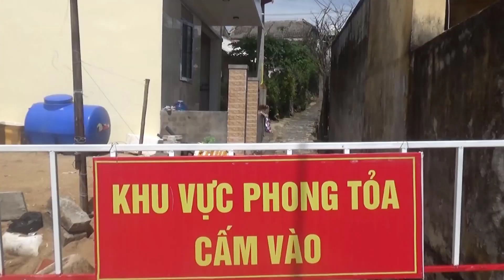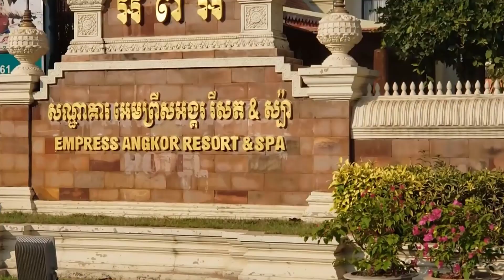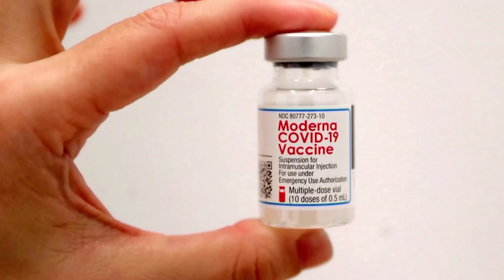Huyện đảo Lý Sơn xuất hiện ca COVID-19 đầu tiên | Chuyển Động 360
Sáng 30/10, huyện đảo Lý Sơn xuất hiện ca bệnh COVID-19 đầu tiên (BN 914.243) là người trở về từ TP Hồ Chí Minh, đang cách ly tại nhà. Tiếp đến, sáng 31/10, phát hiện 1 ca cộng đồng sinh năm 2007, là học sinh lớp 9, có nhà ở thôn Tây An Hải, Lý Sơn. Ngày 26/10, BN có tiếp xúc gần với BN 914.243. Ngành chức năng xác định được có 66 ca F1, tiếp tục truy vết các F2. Hiện huyện Lý Sơn đã phong tỏa 2 khu vực hạn tại khu dân cư số 7 và số 8, thôn Tây An Hải.